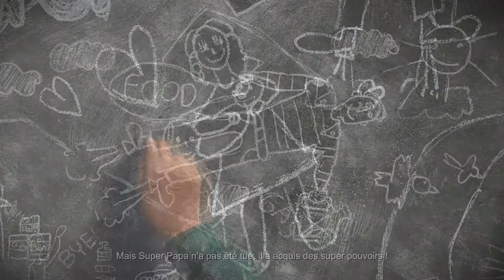This War of Mine: The Little Ones - Trailer de lancement "Super Papa" [FR]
Découvrez le trailer de lancement de This War of Mine: The Little Ones.

This War Of Mine: The Little Ones est désormais disponible en magasin sur PlayStation®4 et Xbox One.